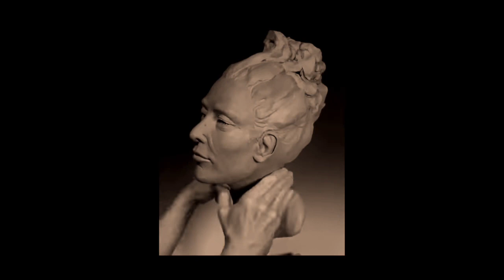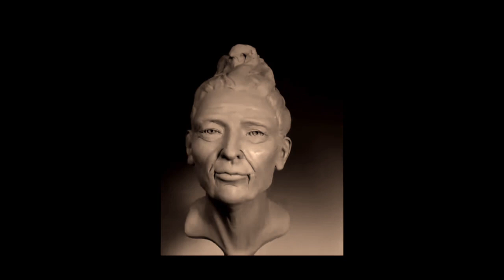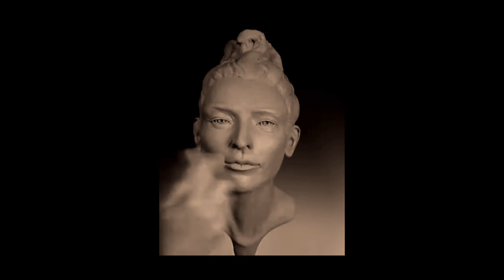DJ Match - Age Limit